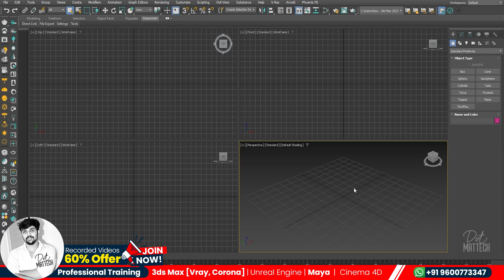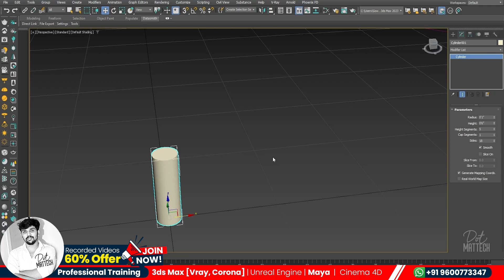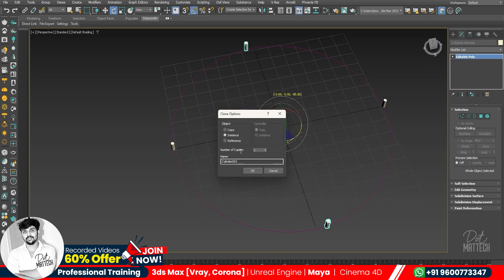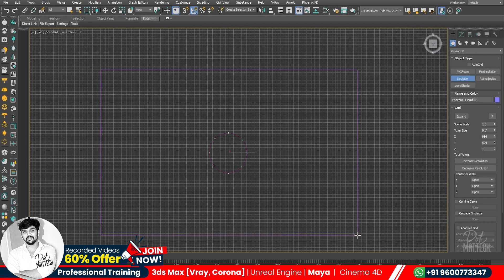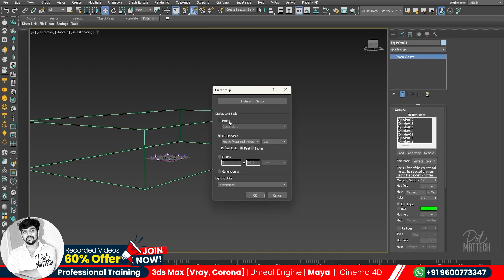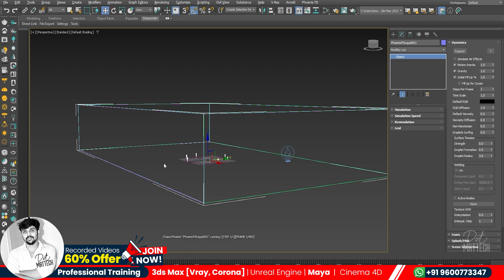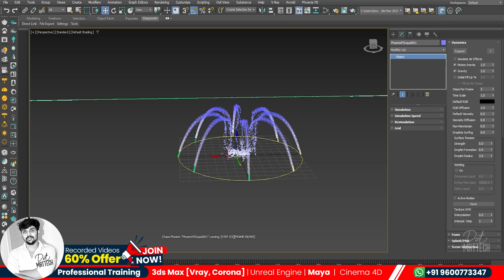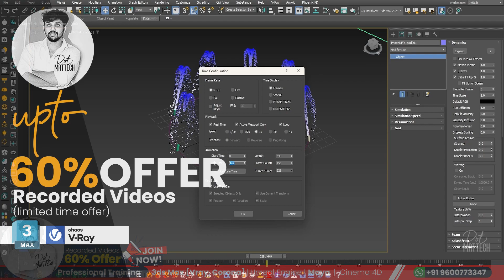Phoenix fd water simulation tutorial, 3ds max tutorial for beginners in Tamil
Best 3d animation online courses in Tamil:
The following software applications are part of my skillset:
- 3ds Max (vray , corona , phoenixFD, vantage )
- Unreal Engine
- photoshop after effect premiere pro

"👋 If you have any ❓s or require additional 🤔, Do not hesitate to let me know. 😊"

Video description:
Title: Phoenix fd water simulation tutorial, 3ds max tutorial for beginners in Tamil